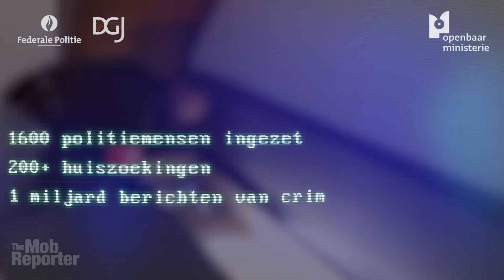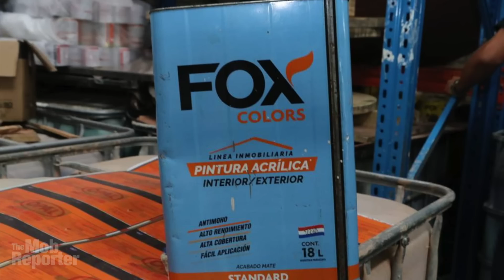"The Lords of Cocaine" are under siege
There was a wave of police activity in five countries trying to take down some big fish — a criminal network of major High-Value Targets. Let me tell you about it.
The Mob Reporter here with news of coordinated police raids launched on April 20, 2022. There were searches and arrests in Paraguay, Germany, Spain, Netherlands, Belgium and even in Dubai. Dozens of homes and businesses were searched and at least 20 people were arrested
Most surprising though is word from a German investigator that one of the heads of the operation — described as “the main actor” of the group — was arrested in Dubai, which isn’t easy, since Dubai doesn’t have formal extradition treaties with European Union countries. In Paraguay, more than 1,000 cops, agents and prosecutors searched businesses and homes of those suspected of assembling the shipments. Police called it Operation North Atlantic. There is a lot going on with this complicated tale and I lay it all out. Please watch.